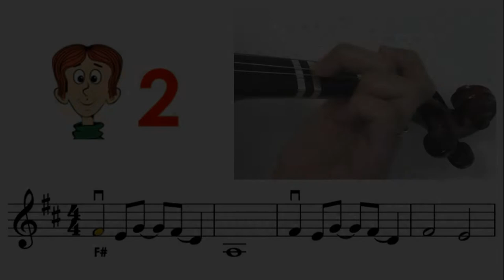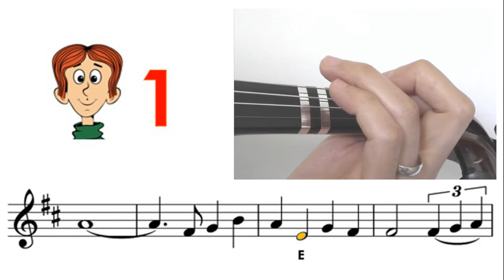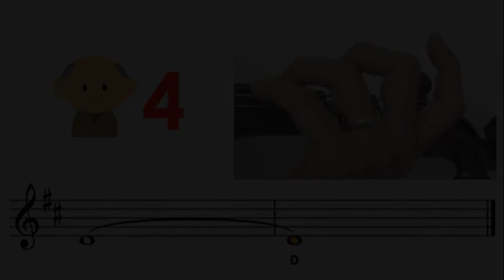A whole new world - Aladdin | sheet music & easy violin tutorial | Easy Violin Song | HTP TV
Very Easy : Mostly key in A or D, all fingers on the tapes
Easy : Mostly key in G, mixed with low2, high3
Medium : other keys mixed with low1, high1, low4
Hard : mixed with 3rd position
Very hard : mixed with 2nd, 4th, 5th positions